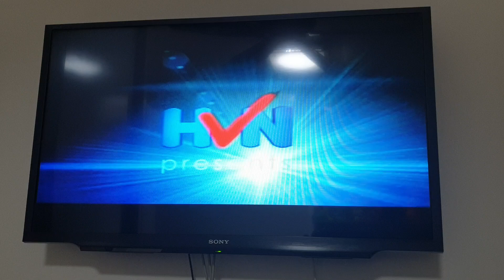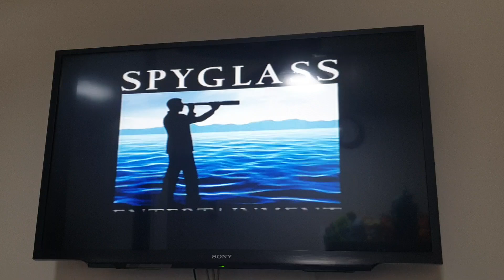Opening to Evan Almighty HVN VCD (2007)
In Evan we trust? Not really.

Released in 2007 in Singapore and Malaysia.

Here's the order:
1. Warning Screen
2. 2003 HVN Space Logo
3. Universal Pictures Logo
4. Spyglass Entertainment Logo
5. Original Film Logo
6. Shady Acres Entertainment Logo
7. Start of the film